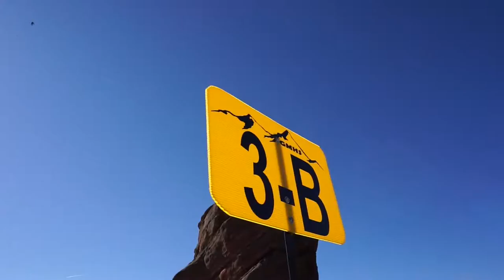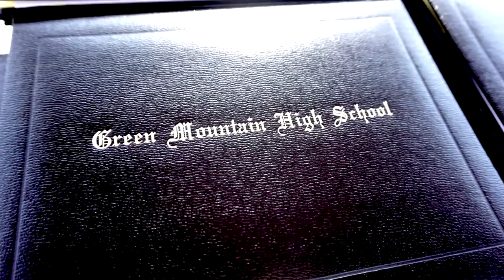2016 Commencement: Green Mountain High School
We hope you enjoy this video essay of the 2016 Green Mountain High School commencement ceremony.